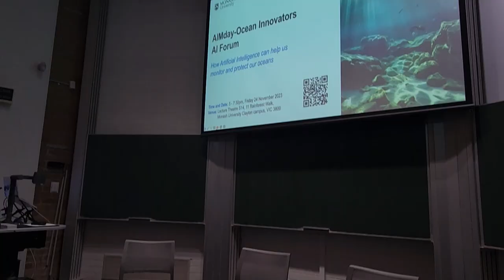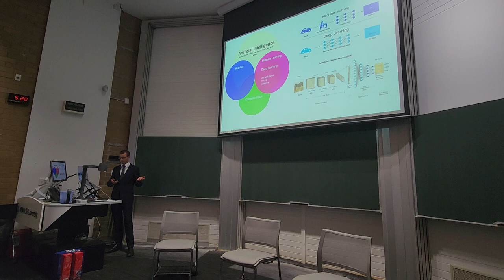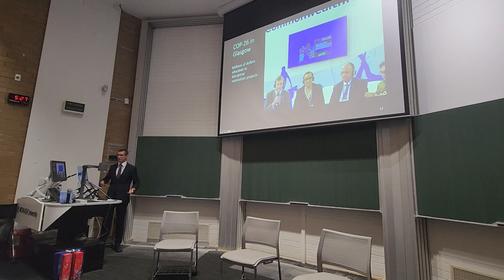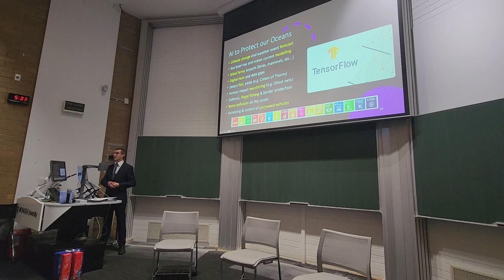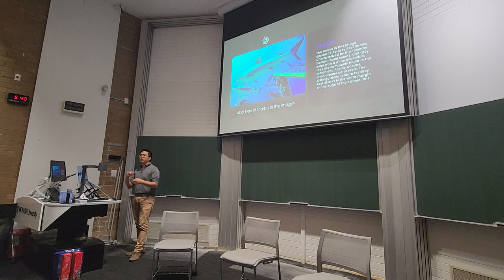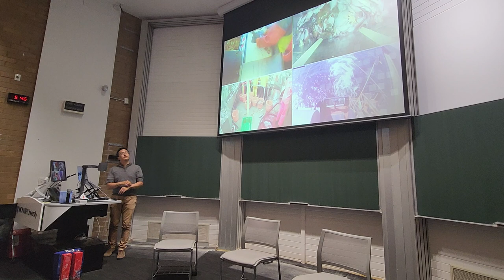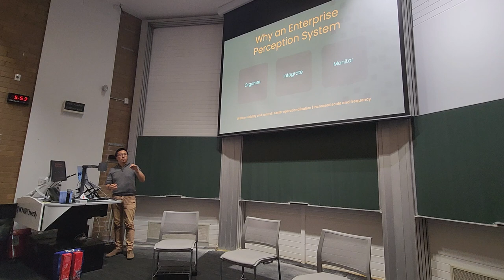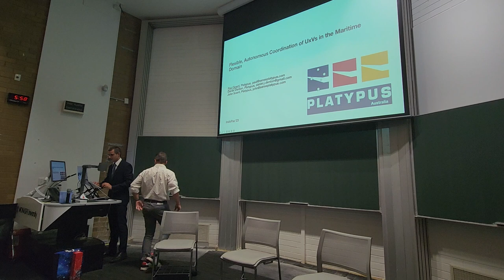Ocean Innovators® Indo-Pacific Governance Workshop - PART 1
Embark on an immersive journey into the captivating realm of Artificial Intelligence and ocean conservation as we present an in-depth recap of the Ocean Innovators Workshop 2023. Held at Monash University on November 24th, this transformative event served as a melting pot of ideas, discussions, and expert insights that reshaped the narrative of ocean conservation through the lens of cutting-edge technology.

Our video delves into the heart of the workshop, capturing the essence of the groundbreaking discussions that unfolded in the lecture halls and collaborative sessions. Join us as we revisit the dynamic conversations sparked by our esteemed speakers: Vic Grosjean, Jonathan Chang, and Paul Scerri. Their collective expertise shed light on the limitless possibilities AI offers for the preservation of our oceans.

In collaboration with the Australian-French Association For Research and Innovation - AFRAN Team and Monash University, the Ocean Innovators Workshop 2023 transcended its role as a singular event. It became a catalyst for thought-provoking discussions, particularly exploring the significant impact of AI on environmental sustainability. Notably, these conversations resonated profoundly within the framework of Rotary International's ESRAG (Environmental Sustainability Rotary Action Group).

Whether you were an active participant in the workshop or missed out on the live event, our comprehensive video serves as a portal to experience the richness of the discussions and the transformative potential of technology in ocean conservation. Join us as we unravel the layers of insight from the Ocean Innovators Workshop 2023 and continue to explore the future possibilities that AI holds for our oceans.